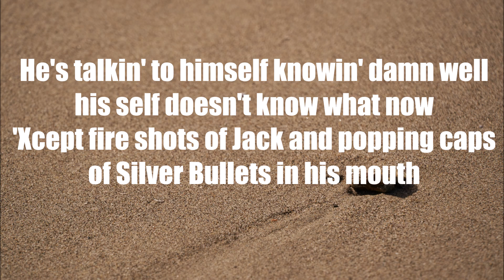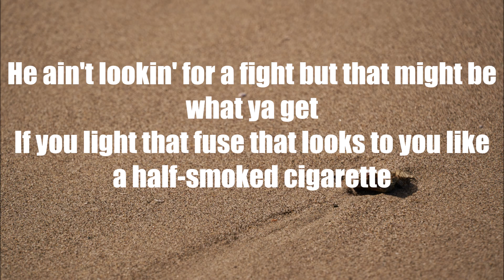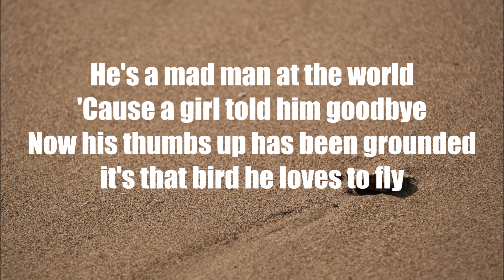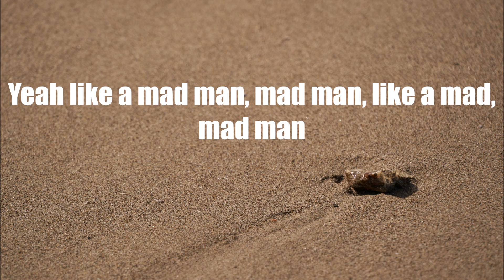Eric Church - Mad Man (Lyrics)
Background Image:
Unsplash.com

Lyrics:
He's a modern day Jekyll and Hyde, mixin' pride with the cold hard facts
Starin' awful hard at a picture on a bar of a girl that he won't get back
He's talkin' to himself knowin' damn well his self doesn't know what now
'Xcept fire shots of Jack and popping caps of Silver Bullets in his mouth
He's a mad man at the world
'Cause a girl told him goodbye
His thumbs up has been grounded
Now it's that bird he loves to fly
Might be happy hour to you
But his mind ain't nowhere near there
It's busy goin' crazy on the heels of her Mercedes
Drivin' back home north of eighty towards the badlands
He's still holdin' on like a mad man
He ain't lookin' for a fight but that might be what ya get
If you light that fuse that looks to you like a half-smoked cigarette
Just leave his glass half empty, he's better off left alone
Kind of like a house up the road, the lights are on but no one's home
Yeah like a mad man, mad man, like a mad, mad man

©️If any producer or label has an issue with this song or picture, please get in contact with me and I will delete it as fast as possible.